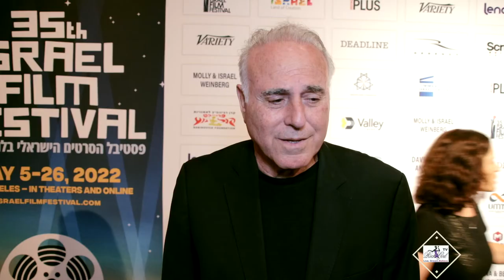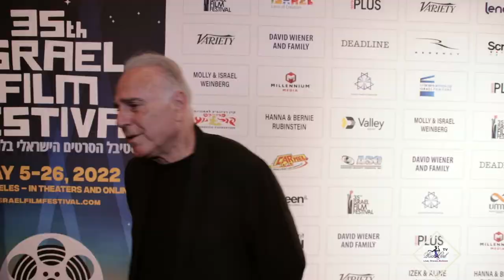The 35th Israel Film Festival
The 35th ISRAEL FILM FESTIVAL in Los Angeles, the largest showcase of Israeli cinema and television in North America, unspools this year both in theaters and virtually from May 5th – 26th.  The Festival’s Opening Night film on May 5th is director Avi Nesher’s critically acclaimed Image of Victory, nominated for 15 Ophir Awards; the evening also serves to celebrate Israel’s Independence Day.  With leading Israeli filmmakers and talent in attendance for post-screening Q&As, this year’s Festival will include five U.S. Premieres, six West Coast Premieres and 14 Los Angeles Premieres among the 30 award-winning features, documentaries and short films, announced Meir Fenigstein, founder and executive director of the ISRAEL FILM FESTIVAL in Los Angeles.

 “I’m thrilled that the Israel Film Festival in Los Angeles is fully back for audiences to celebrate and support Israeli movies and their talented filmmakers.  We hope that this 35th edition will be a new, exciting beginning towards continuing to bring the very best of Israeli culture to Los Angeles,” noted Fenigstein.

The Opening Night film, the Los Angeles Premiere of the much-anticipated Image of Victory directed by Nesher, will take place on May 5th at the Saban Theatre (Beverly Hills).  All other Festival screenings will show at the Lumiere Cinema’s Music Hall Theater (Beverly Hills) and the Laemmle Town Center 5 (Encino).FOR TICKERS